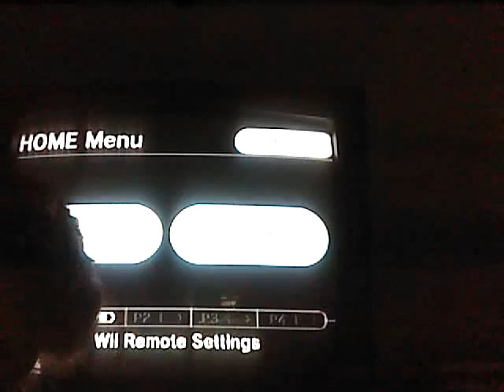lets derp around beastly pt 3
do you see these moves